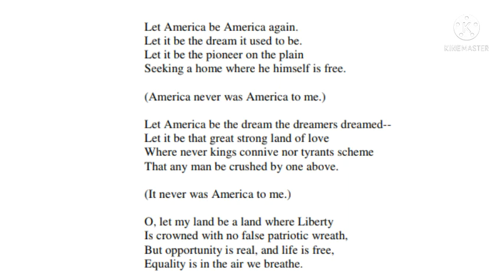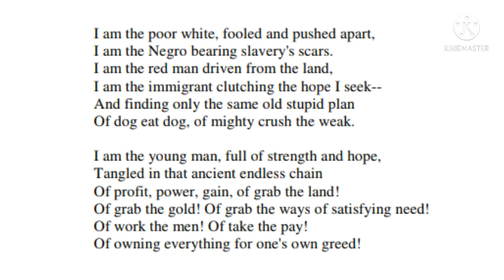Let america Be America Again By Langston Hughes (Part 1)/(in Hindi)